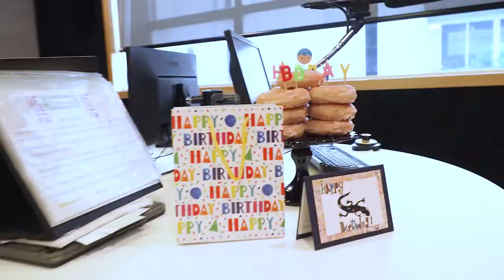Josh's Birthday Surprise!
Leanna and Weezy surprise Josh for his birthday! They gave him a series of clues that resulted in a donut cake!! Happy birthday Josh we love having you a part of the Life FM fam 🎂🎈

Faith 🙏🏽 Music 📻  Culture 💖

DON’T FORGET…
COMMENT what you would like to see on this channel! 👇